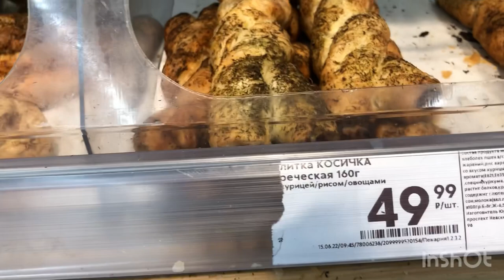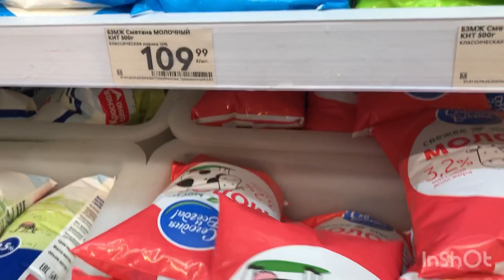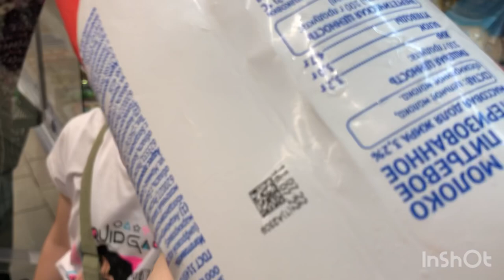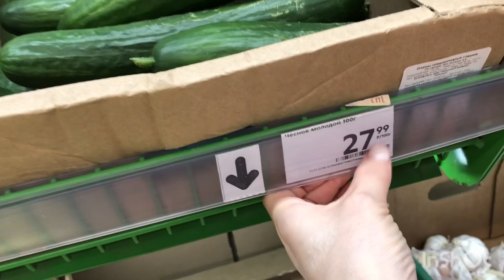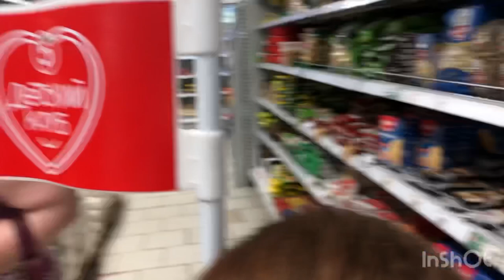Салат барои хароб шави Занхо//Кати Бабушкамон харид куним 🧺